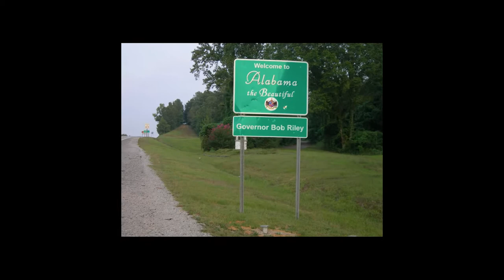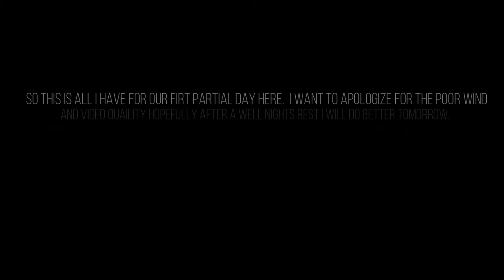Babys first beach trip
We took a last minuteish trip to florida. ambie got to go the ocean for the first time.. how do you think she liked it?
 We are the Schuler Family We love sharing our family stories,
Leave in the comments what you would like to see on our channel.